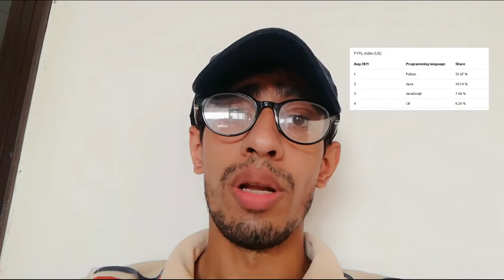Top 5 Programming Languages To Learn Right Now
Are you looking to enhance your programming skills in 2021? In this video, we present the Top 5 Programming Languages To Learn Right Now! Whether you're a beginner or an experienced developer, choosing the right language can significantly impact your career. We'll explore the most in-demand programming languages, their applications, and why you should consider learning them this year. From web development to data science, we've got you covered. Don't miss out on the essential skills that can elevate your coding journey! Tune in to discover which programming languages are worth your time and effort in 2021.